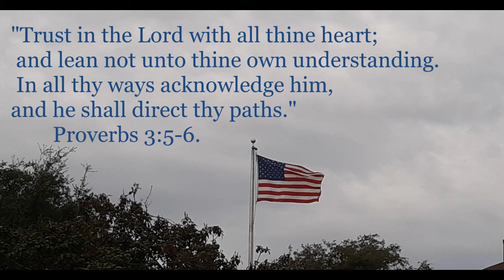Staying Motivated In March, March 22, 2020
I was able to get my 1 mile walk in today along with other exercise. I also hit my exact 1500 calorie intake goal for the day and tracked everything with the Lose It App.

The link for our local news in the Dallas, TX area is

I have started a new group and will start inviting people a few each week as my moderators and I get used to running the group.

heather_has_to_start_somewhere